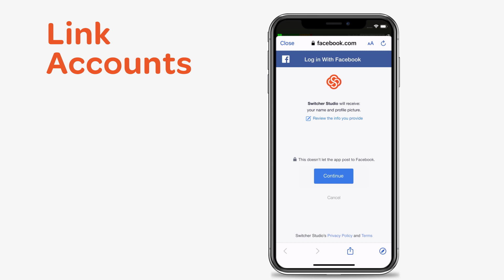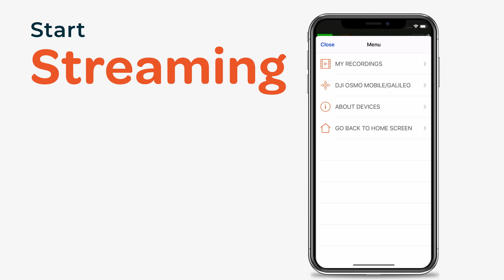How to Livestream to Social Media - Switcher Studio Tutorial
If you're wondering how to livestream on social media, then this video is for you! Watch this step-by-step guide.

ABOUT THIS VIDEO:
Want to know how to livestream on Facebook, YouTube, LinkedIn or Twitch? This Switcher Studio Tutorial walks you through how to connect your social media platforms in Switcher to start live-streaming today!

With Switcher Studio you can livestream directly to your audience by linking Switcher to your social media platforms, or you can record videos in Switcher to share them later. Learn more about how Switcher Studio can up your live videos

WATCH 👀 MORE VIDEOS FROM SWITCHER STUDIO: Want to know more about how to use livestreams in your marketing strategy? Checkout some of the videos below covering topics such as how to brand your business, best equipment for live-streaming and stories from Switcher Studio users!

SWITCHER STUDIO TUTORIALS:

Checkout our playlist featuring all the latest Switcher Studio Tutorials Videos

We Are Switcher Studio.

What is Switcher Studio?

Switcher Studio is a live, multi-camera streaming app for iOS systems. With Switcher Studio you can capture video from multiple angles, edit in real time, add customized graphics, upload assets from additional devices and more - all to help you to connect with your community in the most engaging way possible.

We at Switcher Studio believe in the power of video and the importance of connection. We believe that life seen from multiple angles is more captivating, more moving, and more rewarding. Making video should be collaborative and without limitations to the amount of places and perspectives a piece of content can convey. Switcher Studio is for everyone with a voice, a view, or a story.

What Does Switcher Studio Offer?

Switcher studio lets you connect multiple iPhone and iPads to create unforgettable multi camera live videos complete with text, graphics, editing and effects. Switcher Studio video software allows you to stream directly to Facebook, YouTube, LinkedIn, Microsoft Stream, Twitch and more.

Switcher features include:
- Streaming from up to 9 wireless iPhone and iPads and switching angles seamlessly within the app
- Adding customized graphics, logos and pre-recorded videos to make your live stream more authentic and professional
- Inserting animated templates for text, titles, CTAs and social handles in real time
- Inviting guests to join from anywhere in the world
- Displaying Facebook comments live in your video for real-time engagement

Learn more about how Switcher Studio can up your live videos

Follow @switcherstudio on Facebook, Instagram, Twitter and LinkedIn!